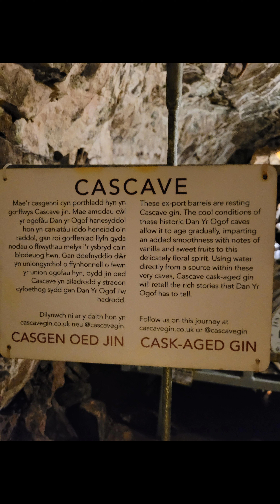Exploring the National show caves in Wales.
A visit to the National show caves in Wales on the south of the beautiful brecon beacons, Caves and Dinosaurs. There's also a little farm at the bottom of the venue and a play area for children. A great day out.